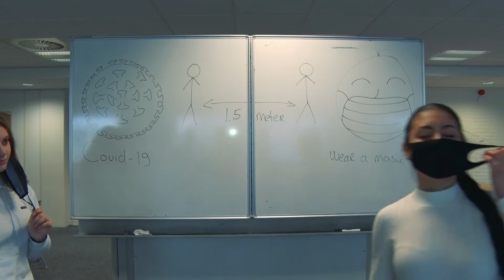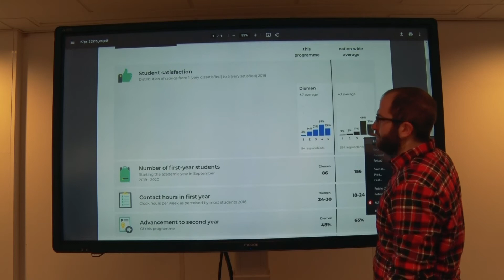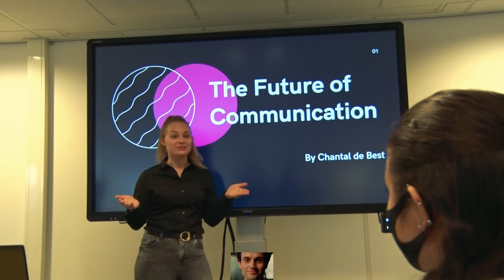Business Innovation Bloopers/Behind the Scenes